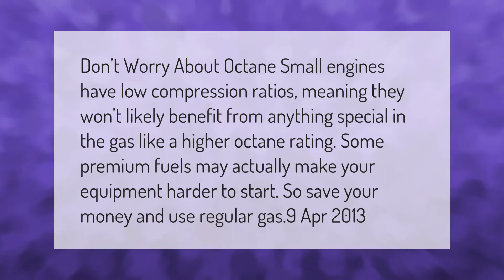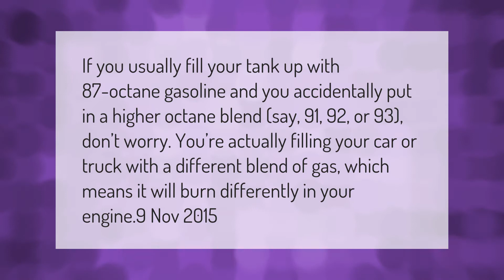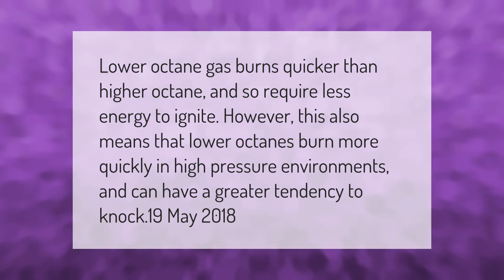Is it OK to use premium gas in small engines?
00:00 - Is it OK to use premium gas in small engines?
00:39 - Will 93 octane hurt my engine?
01:12 - What gas is best for small engines?
01:37 - What burns faster premium or regular gas?

Laura S. Harris (2021, February 22.) Is it OK to use premium gas in small engines?
    AskAbout.video/articles/Is-it-OK-to-use-premium-gas-in-small-engines-223817